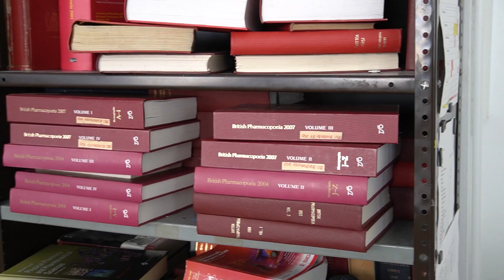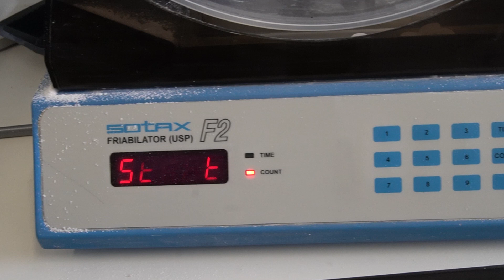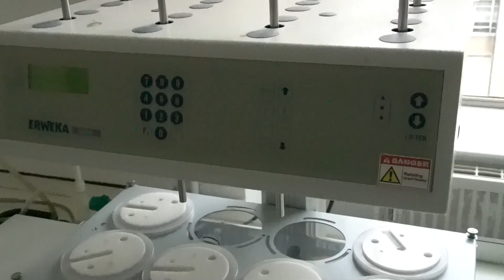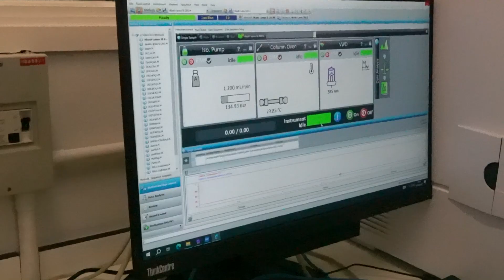Aston Pharmacy School 100 Year Anniversary – Lab Tour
Aston Pharmacy School has been at the forefront of scientific advances throughout it’s 100-year history. From developing the $2 billion blockbuster drug Temozolomide - the leading treatment for brain tumours, to assisting in the development of Metformin - the most prescribed medication for type 2 diabetes worldwide. What we do matters. Watch as Dr Raj Singh Badhan takes us in the lab and through some of the processes that go behind developing new treatments and medication on an Aston Pharmacy programme.